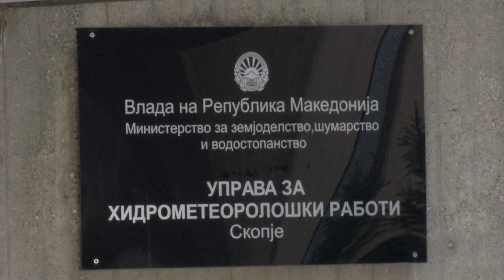Moti do të jetë i ftohtë edhe në ditët në vazhdim